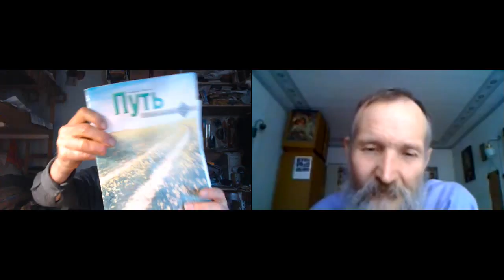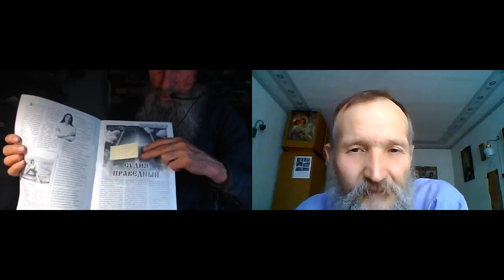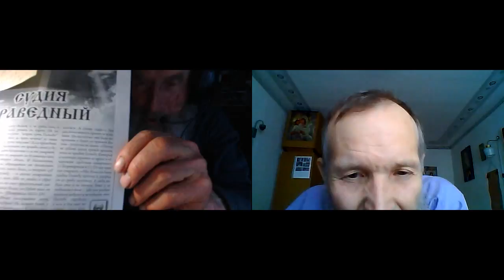Изучение Библии в skype по толкованию святых отцов. Иоанн 21 гл. 06. 05. 2018